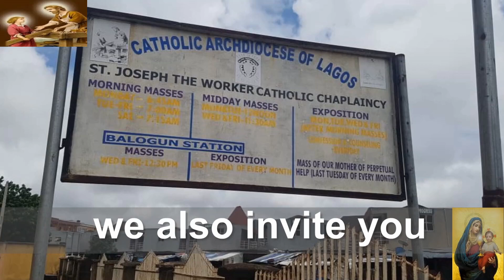ST JOSEPH THE WORKER 2024.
St Joseph the worker 3-day harvest retreat and Bazaar 2024.